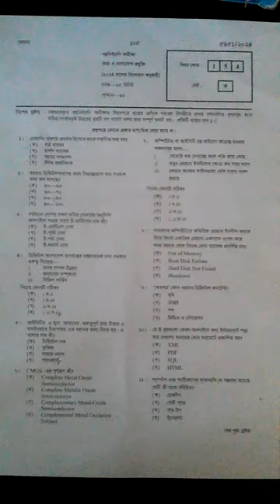SSC 2024 RAJSHAHI BOARD ICT MCQ QUESTION